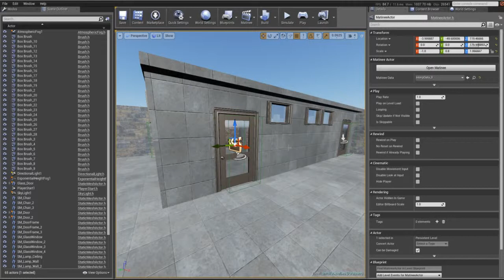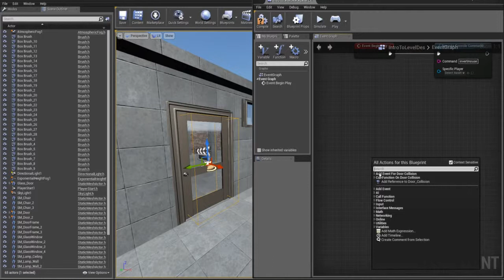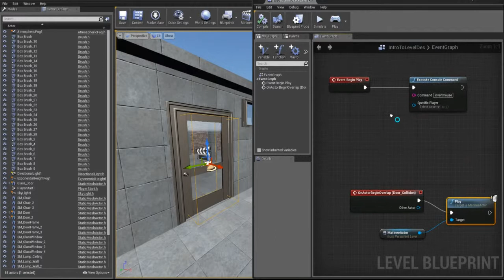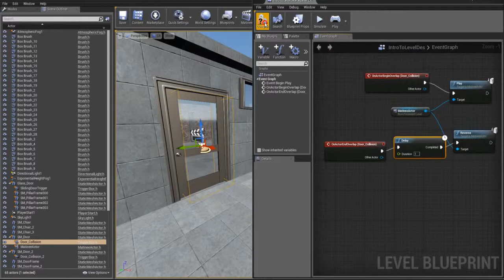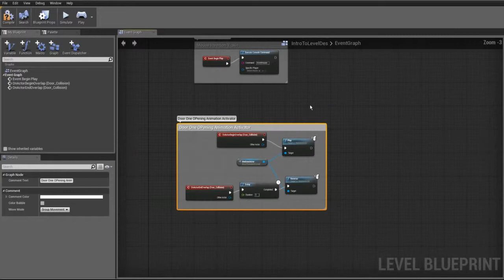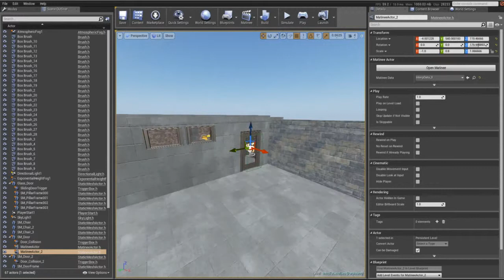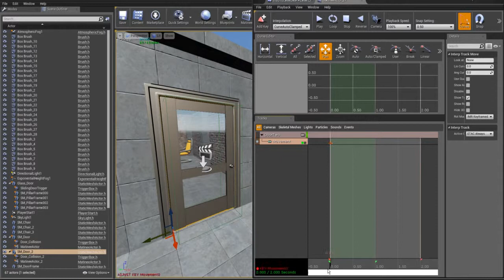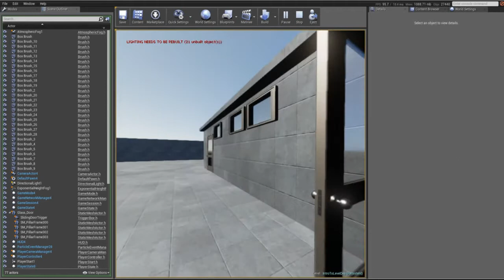UE4 For New Users Prt 11 (Matinee Door Animation)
This Tutorials aren't "intended" for Beginners YOU! must have some knowledge and basics on UDK or Unreal Engine 4.

If not I recommend you this link for the better understanding of this tutorials: